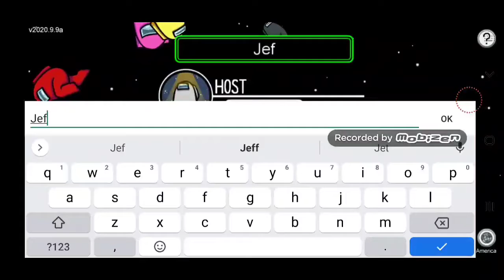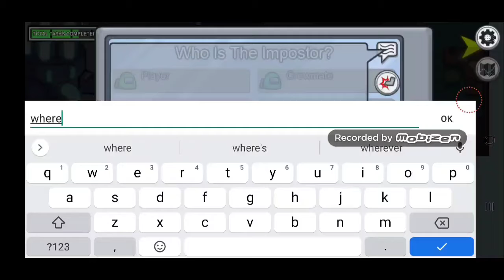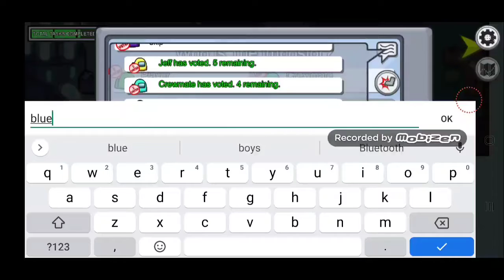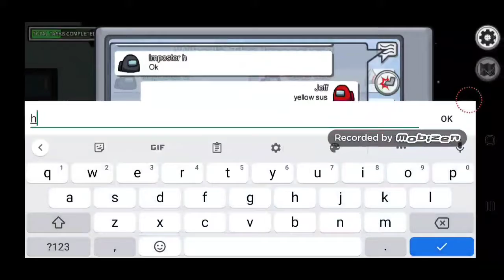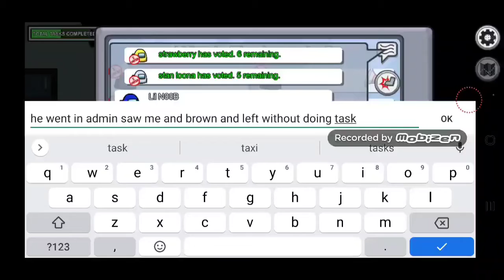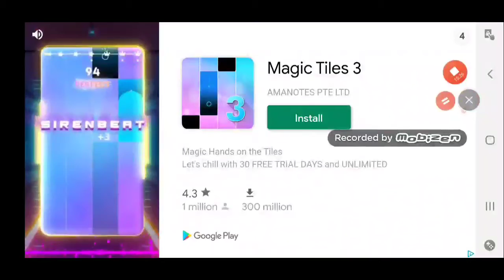Playing among us!